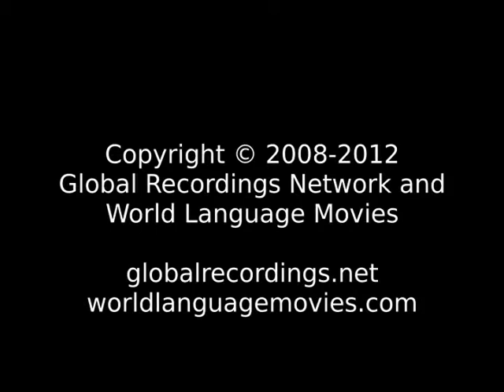Words of Life Li: Ledung Sanrong People/Language Movie Trailer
This is: Words of Life Li: Ledung Sanrong People/Language Movie Trailer c28851 [c28851t]

Other names for this language are: Hlai: Ledung Sanrong; Ledung Sanrong; 黎語海南樂東自治區sanrong; 黎语海南乐东自治区sanrong

This language is spoken by: Bendi; Bli; Dli; Gei; Hei; Heitu; Ki; La; Lai; Le; Li; Li Bendi; Li Ha; Li Meifu; Li Qi; Loi; Meifu; Moifau; Paoting; Qi; Qiandui